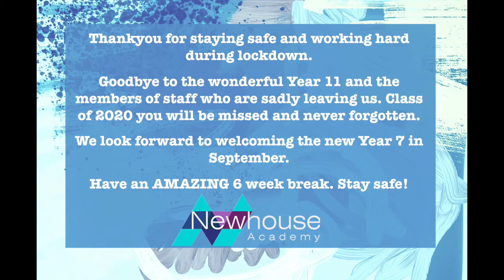Newhouse Academy Summer 2020 finale